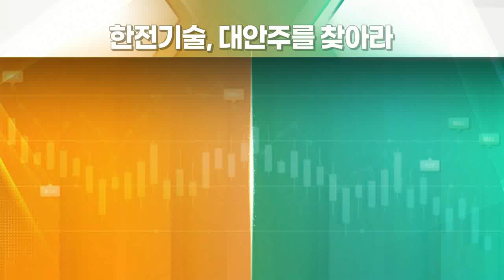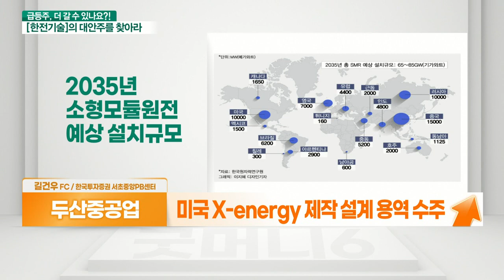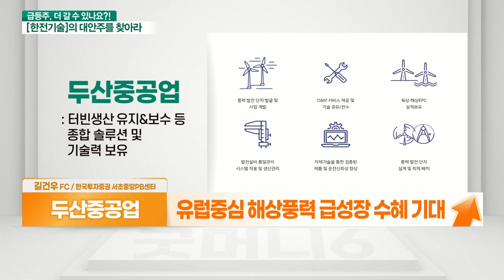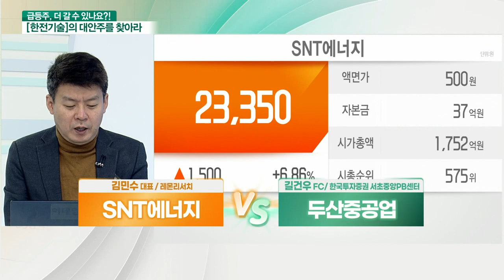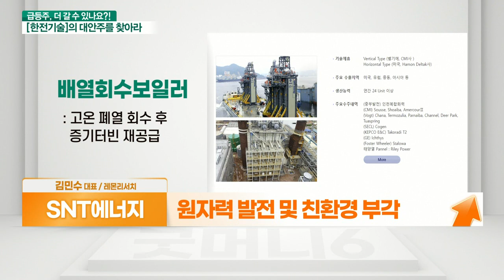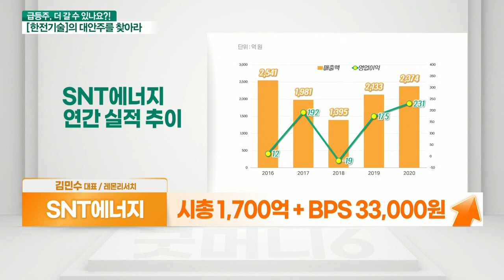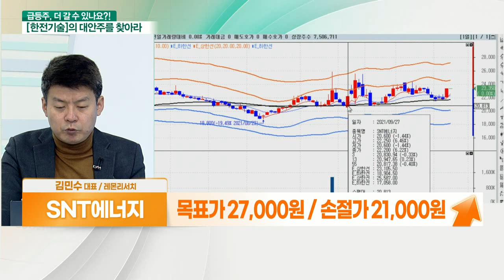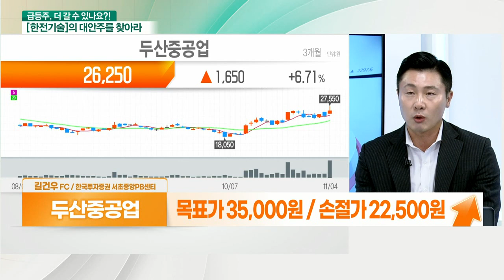SNT에너지... 원전주 기지개 VS 두산중공업... 에너지 포트폴리오 다변화_대안주를 찾아라 (20211105)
SNT에너지... 원전주 기지개
- 나도 원전 관련주
- 공랭식 열교환기 주력
- 원자력 발전 및 친환경 부각
- 2019년 이후 실적 성장세
- 시총 1,700억 + BPS 33,000원

두산중공업... 에너지 포트폴리오 다변화
- 대형 원전 기자재
- 미국 X-energy 제작 설계 용역 수주
- 유럽 중심 해상풍력 급성장 수혜 기대